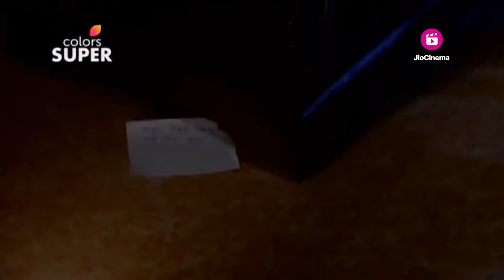Muddu Bangara - ಮುದ್ದು ಬಂಗಾರ | Ep. 716 To 720 Highlights | Sihi's life in jeopardy | Colors Super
Sihi and Akash share romantic moments. Kajri suspects that Sihi's life is in jeopardy. Kajri finds out that Akash is goin to seek revenge with Sihi as Gomti held a grudge against Ichha.